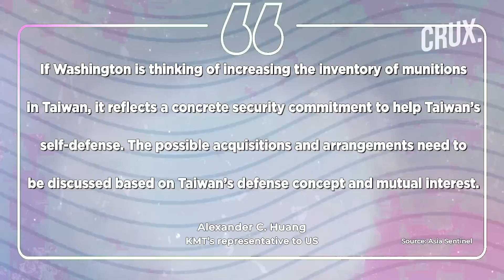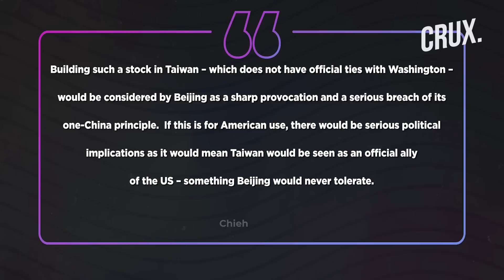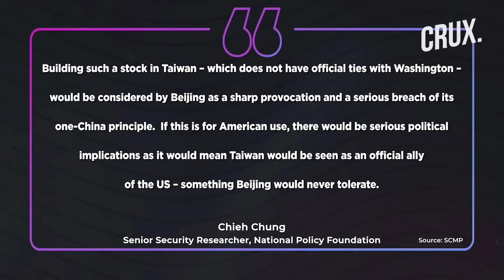After Japan & Philippines, Taiwan May Host US Ammo Depot | Will This Deter China’s Belligerence?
In a move that is likely to enrage China, Taiwan is considering hosting US ammunition storage facilities on the island. Taiwan’s defence minister Chiu Kuo-cheng said talks are underway on establishing a "contingency stockpile" of US munitions. He also said that this would help the the US to address  its logistical constraints in the Western Pacific against China. Watch the video to find out why is this move significant?

00:00 - INTRODUCTION
01:58 - WHY IS THIS MOVE SIGNIFICANT?
03:23 - WILL AMMUNITION DEPOTS REALLY HELP US COUNTER CHINA?
04:18 - US Vs CHINA OVER TAIWAN ISSUE

n18oc_world      n18oc_crux